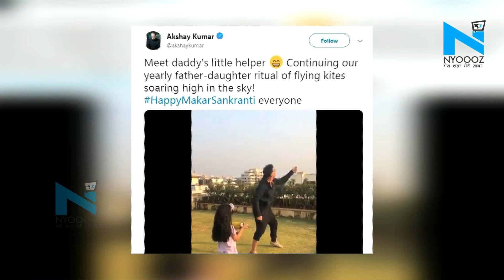बेटी नितारा के साथ मकर संक्रान्ति पर पतंग उडा़ते दिखे अक्षय कुमार